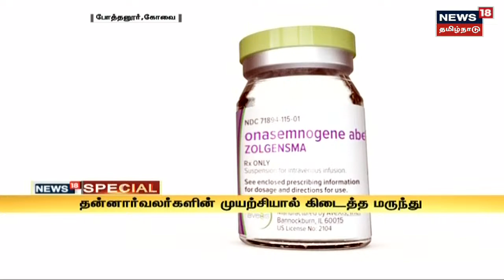Genetic Disease | தன்னார்வலர்களின் முயற்சியால் ஒரு வயது குழந்தைக்கு கிடைத்த ரூ.16 கோடி ஊசி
கோவையில் அரிய வகை மரபணு நோயால் பாதிக்கப்பட்ட ஒரு வயது சிறுமி | தன்னார்வலர்களின் முயற்சியால் ரூ.16 கோடி மதிப்பிலான ஊசி செலுத்தப்பட்டது | அமெரிக்காவைச் சேர்ந்த சேர்ந்த "டர்பைன்" மருந்து விற்பனை மையத்தின் மூலம் , குலுக்கல் முறையில் ஜூஹாவிற்கு ரூ.16 கோடி  மதிப்புடைய ஊசி மருந்து இலவசமாக கிடைத்தது |